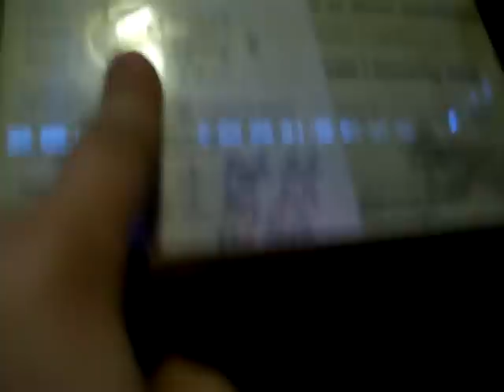Amazing 1898 TITAN elevator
Brand: TITAN
Capacity 5 persons
Type: Traction
Built: 1898
Floors served: 6
5
4
3
2
1
0